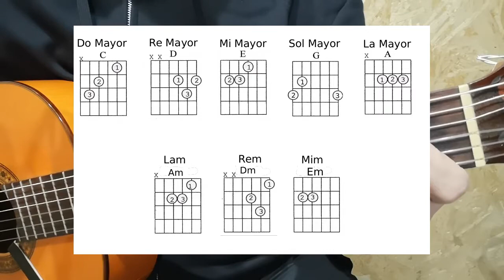1.1: 8 Acordes Básicos Guitarra Nivel 0: Capítulo 1: Rítmica para Guitarra. Basic rhythms & chords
Método de Rítmica para Guitarra

Descripción de como son los 8 acordes básicos para guitarra que se van a utilizar en el Capítulo 1 y como practicarlos para que suenen correctamente:
00:00 Los 8 Acordes Básicos: 5 Mayores y 3 menores.
00:35 Los 5 Acordes Básicos Mayores: DoM-ReM-MiM-SolM-LaM.
01:23 Los 3 Acordes Básicos menores: Lam-Rem-Mim.
02:37 Práctica de los acorde para que suenen correctamente.
02:50 Evitar que los dedos caigan por separado y como evitarlo.
04:27 Hacer la fuerza justa para que el acorde suene y no hacer fuerza de más.
06:53 Posición del brazo y la muñeca para ReM-SolM-LaM